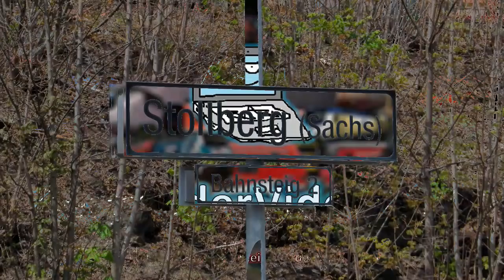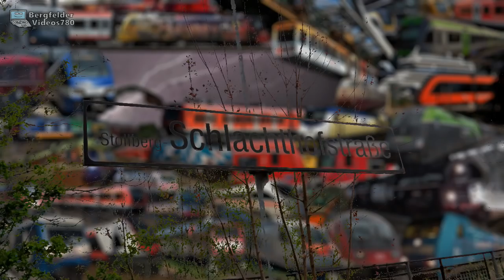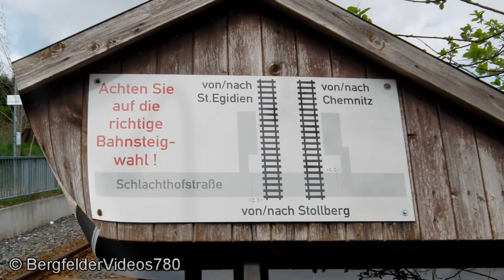Stollberg (Sachs) +Schlachthofstraße mit der City-Bahn Chemnitz und Vario-Stadtbahn NGT6-LDZ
Stollberg ist Endstation für Stadlerrail RegioShuttle1 Züge der City-Bahn Chemnitz auf der Linie CB523 sowie für die Vario-Stadtbahn vom Typ NGT6-LDZ auf der Linie C11.
Man beachte am zweiten Bahnhof, wie nur ein Gleis elektrifiziert ist.

(Schlussszene: Formsignale in Nördlingen)
English:
Stollberg is the final destination of the trains mentioned in the title.
Note, how at the second filming position only one track is electrified.

© BergfelderVideos780